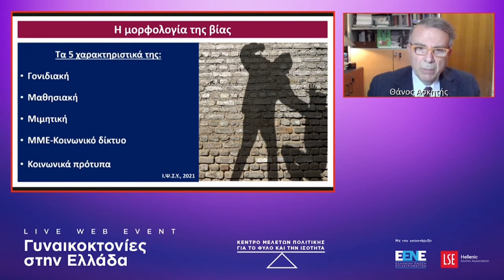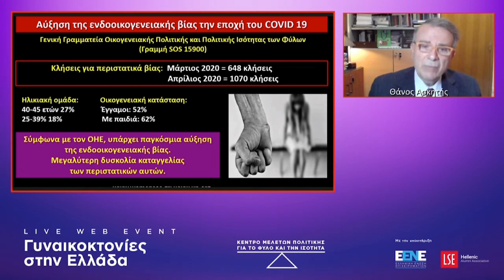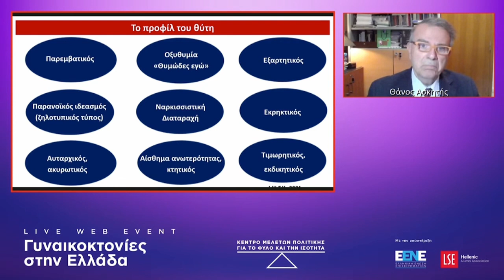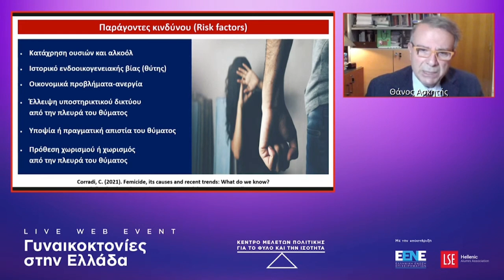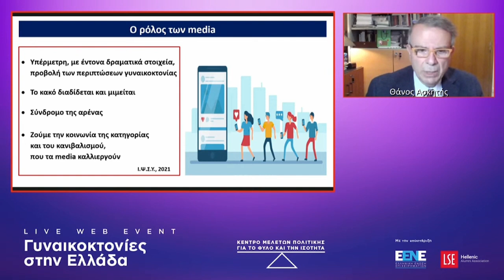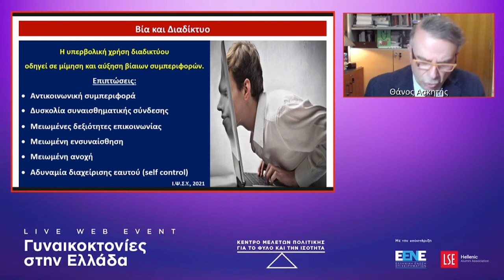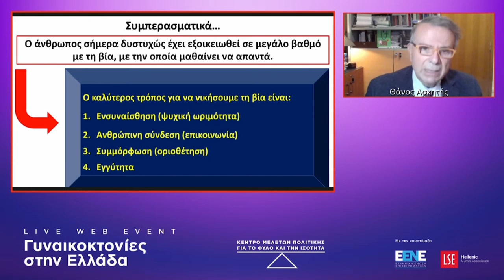Δρ. Θάνος Ασκητής - Γυναικοκτονίες στην Ελλάδα, Διαδικτυακή ομιλία, ΚΕ.ΜΕ.ΦΙ, 09-02-2022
➊ Η Σελίδα του Δρ. Θάνου Ασκητή
➋ Η Σελίδα του Ινστιτούτου Ψυχικής και Σεξουαλικής Υγείας
➌ Η Σελίδα του Ιατρικού Κέντρου Ψυχικής και Σεξουαλικής Υγείας Κύπρου